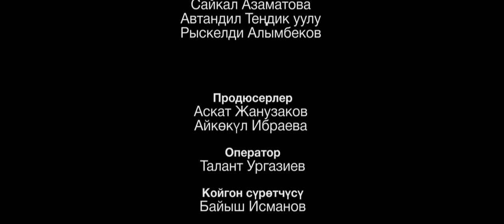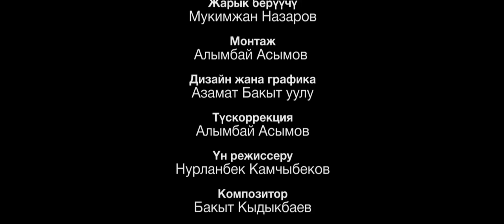Ала качуу /Похищение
Бурулайдын жаркын элесине арналат.
Светлой памяти Бурулай посвящается.